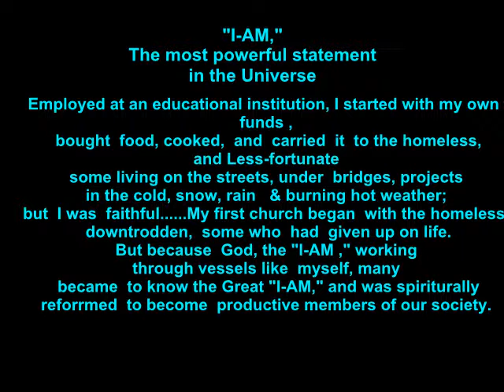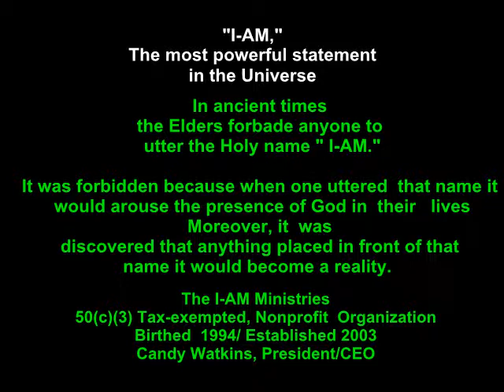POWERFUL STATEMENT IN THE UNIVERSE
BIRTH OF THE I-AM MINISTRIES 501(c)(3)Nonprofit, Tax-exempted Organization.  Founded  1994 and Established year 2003
Candy Watkins, President/CEO